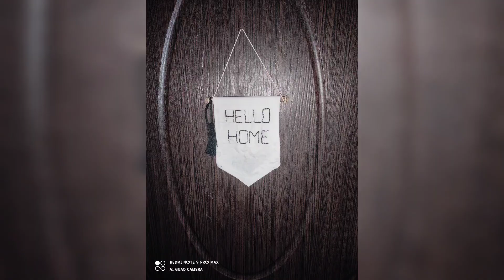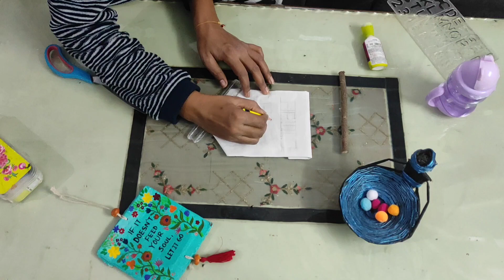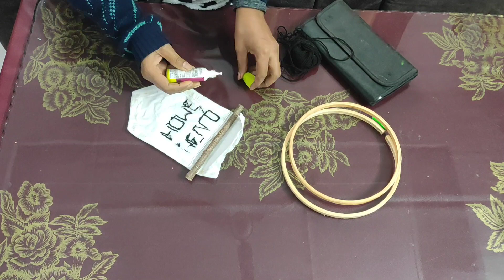2 Easy Ideas To Decorate Your Home Using Toothpick And Compact Mirrors.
2 Easy Ideas To Decorate Your Home Using Toothpick And Compact Mirrors.

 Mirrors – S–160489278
Toothpick
Compact mirror